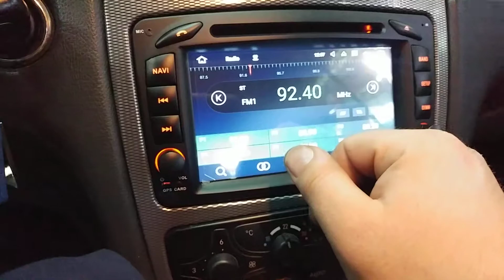Mercedes W209 και w203 τοποθετηση OEM Multimedia Android 8,1 με 2GB μνημη ram Dousissound Car audio